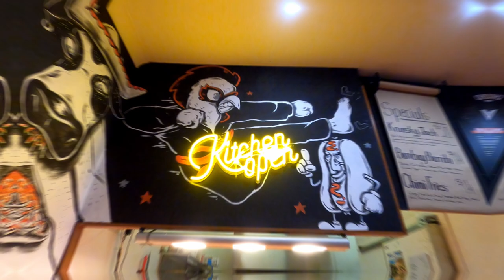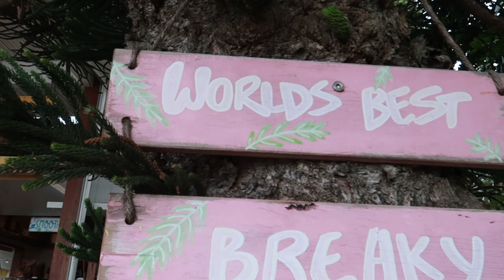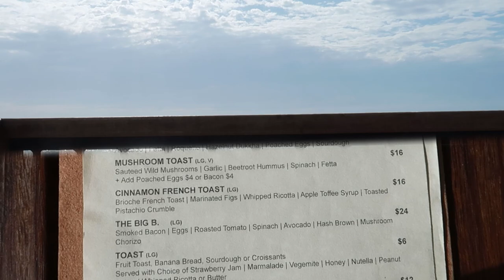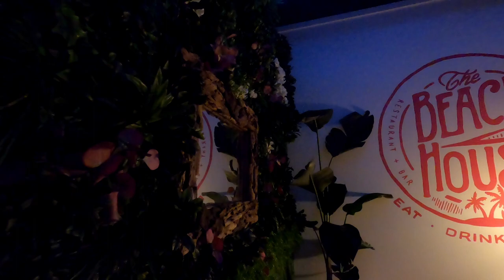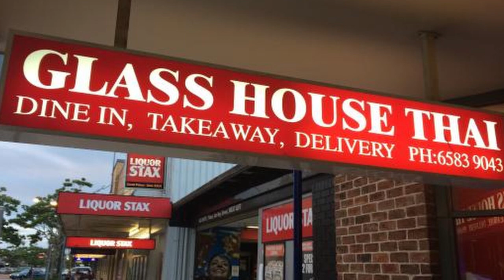Port Macquarie Food Tour | Australia Travel Vlog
As the Australia Budget 2020 arrives, so do more reasons to travel because NSW has Port Macquarie falls on the east coast Australia road trip and is one of the most popular stops on the way. There are a lot of things to do at Port Macquarie. One of those things is eat!

The nightlife at Australia is a crazy one and in this video I have explored the food and drinks places and rated them from 1 to 5.

Enjoy the video and tell me what you think about it.